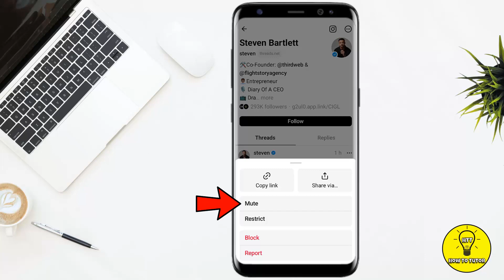How To Mute An Account On Threads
In this video we will teach you "How To Mute An Account On Threads"

Here on this channel we provide "Quick and Easy Tech Solutions", because giving value to your time is our first priority. Here we upload solutions related to Android and iOS apps. Either it be Instagram, Facebook, Messenger, Twitter, YouTube or any App, you'll get the solution from "How To Tutor".

If you have any questions, please let us know in comments.